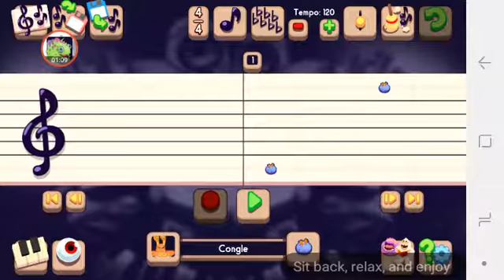Of Perscuissionists were on awakening island